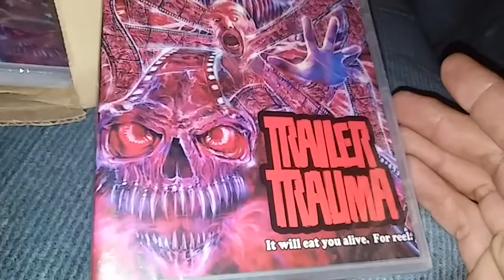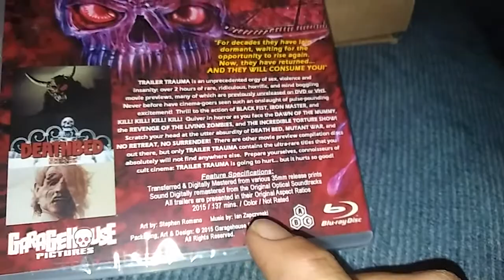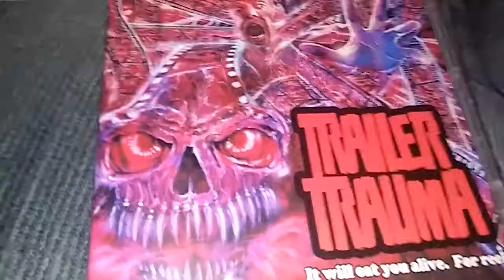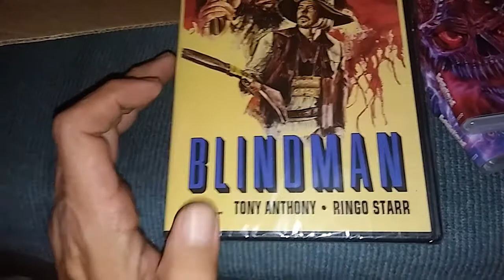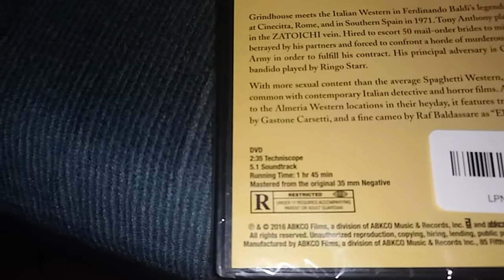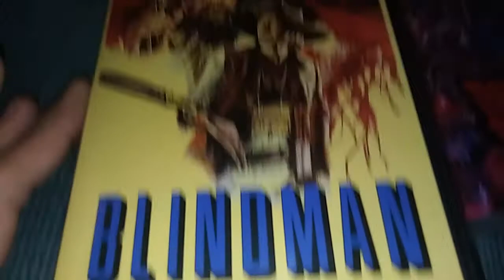Blu-ray/ dvd update: Garagehouse pictures, Tony Anthony,